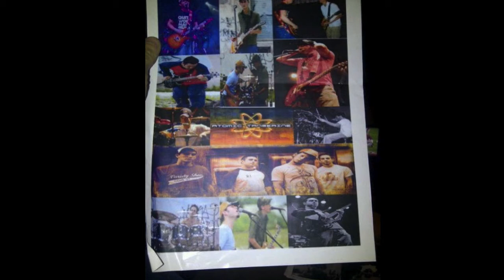Atomic Tangerine - "Revive"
unreleased AT song!